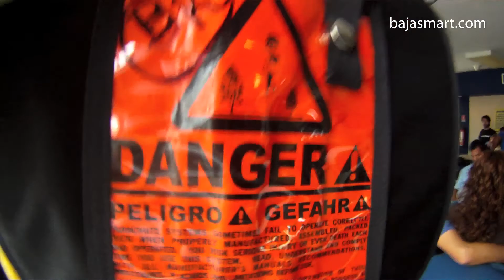Skydiving Cabo San Lucas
Baja Smart Real Estate. Insightful information